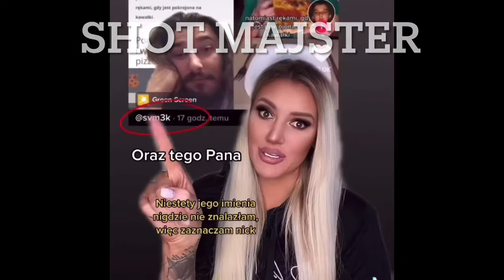LADY MALUBA ODPOWIADA WARDĘDZE !!!